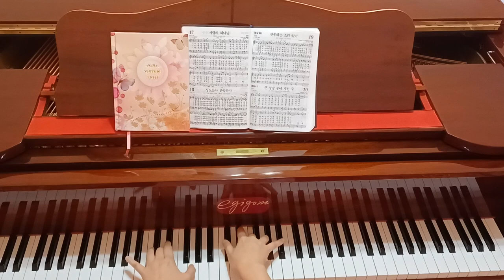♡ 새찬송가 18장 성도들아 찬양하자, Let us join to sing together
(1)성도들아 찬양하자 하나님께 찬양하자
천지만물 창조하신 그 놀라운 능력을
우리함께 소리높여 하나님께 찬양하자
영원하신 창조주를 우리 모두 찬양하자

(2)성도들아 감사하자 하나님께 감사하자
모든 죄인 구원하신 그 놀라운 은혜를
우리 함께 기뻐하며 하나님께 감사하자
자비하신 구세주께 우리 모두 감사하자

(3)성도들아 찬양하자 하나님께 찬양하자
하늘나라 영화로운 그 놀라운 영광을
우리 함께 큰 소리로 하나님께 찬양하자
천국 영광 찬란함을 우리 모두 찬양하자 아멘

1.Let us join to sing to-ge-ther, Sing to-ge-ther for our Lord God.
He cre-a-ted earth and heav-en, Let us join to Praise His pow'r.
Loud and lou-der, sing to-ge-ther, Praise to You, our Glo-ri-ous God.
God im-mor-tal, God cre-a-tor, We all praise You, Glo-ri-ous God.

2.Let us join to thanks to-ge-ther, God al-migh-ty, glo-ri-ous God.
Great in mer-cy and com-pas-sion, He saved all the sin-ful ones.
Joy-ful, joy-ful, all to-ge-ther We give thanks, Oh, Glo-ri-ous God.
God of mer-cy and sal-va-tion, We give thanks, Oh, Glo-ri-ous God.

3.Let us join to praise to-ge-ther, God al-migh-ty, glo-ri-ous God.
Great in glo-ry and in ra-diance, He will reign from Heav-en's throne.
Shou-ting, cheer-ing, all to-ge-ther We sing prais-es Glo-ri-ous God.
God of glo-ry, grace and good-ness, Let us praise You, Glo-ri-ous God.
A-men.